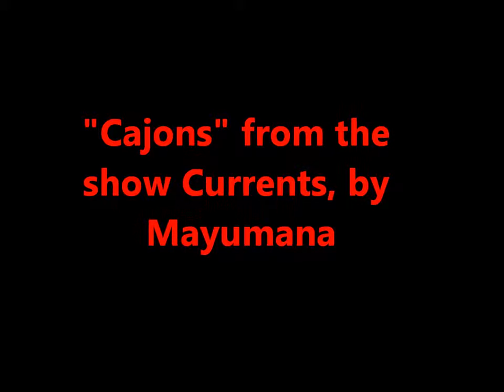Cajons from Currents by Mayumana